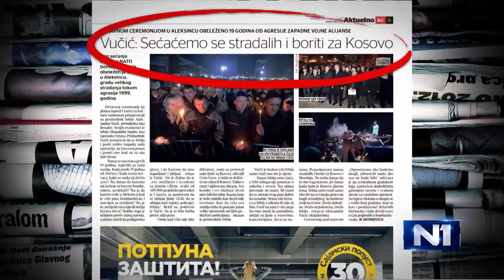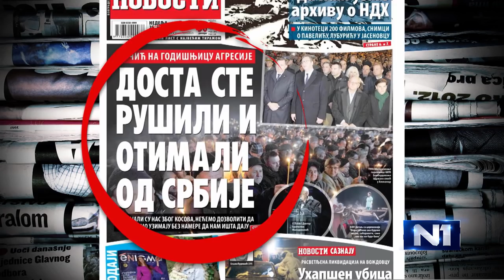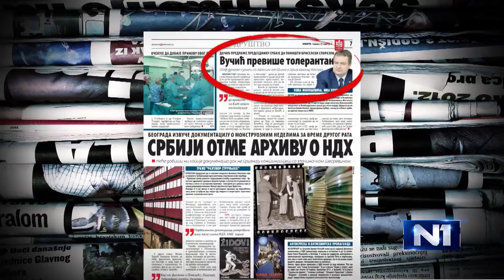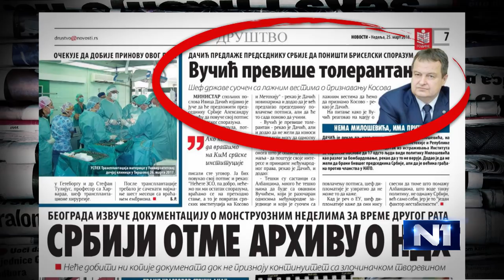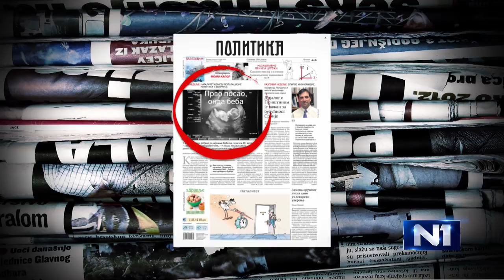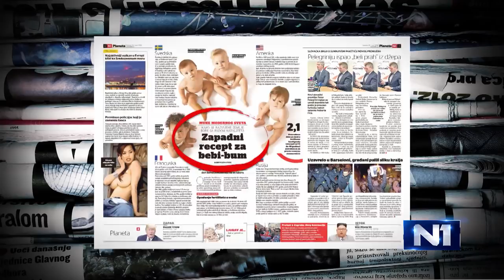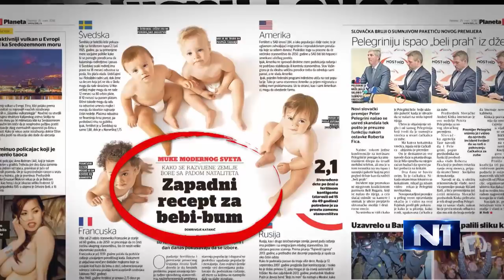Miloš Ćirić: Najbolji spomenik Miloševiću su Vučić, Dačić...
Politikolog, master studija kulture i medija, Miloš Ćirić kaže da spomenika Slobodanu Miloševiću ima toliko u Srbiji da ne vidi razlog da nam treba još jedan. "Najbolji spomenik Miloševiću su Vučić, Dačić, masovna grobnica u Batajnici", kaže Ćirić.